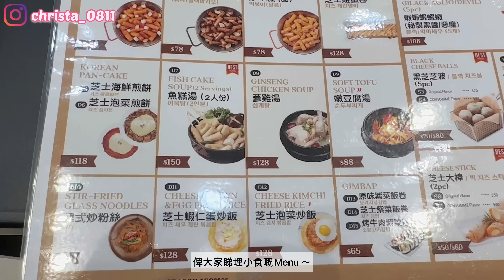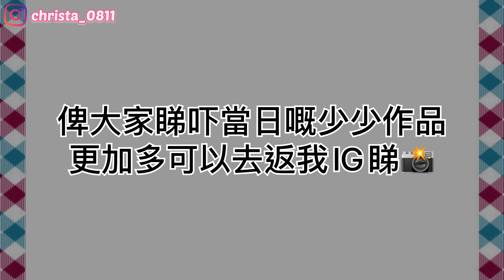A Day With Me｜攝影日常｜Shooting｜做一日不專業的Model🤣｜化妝Set頭｜韓國過江龍貴族炸雞｜PURADAK Chicken｜滿滿的芝士粉｜香港美食｜Christa tata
This video is filmed and edited by Christa (tata)👧🏻♥️

今條片又係一條A Day With Me! 🎀今日係朝早化妝&set頭 之後就去左影相📸️晚餐就去左食炸雞 希望大家鍾意睇我咁日常嘅vlog同埋飲飲食食🤍

鍾意呢條片記得要like comment share埋比身邊嘅人😙

想知道我多啲近況就記得要follow我嘅IG🐷

有啲咩片嘅題材想我拍都可以同我講㗎🙆🏻‍♀️😚我固定隔個星期六八點出片我哋下星期六見🤤✨一個星期仲可能會有神秘出片Tim 開埋鈴鐺仔就唔好錯過啦😙